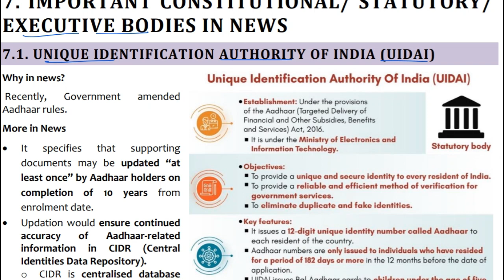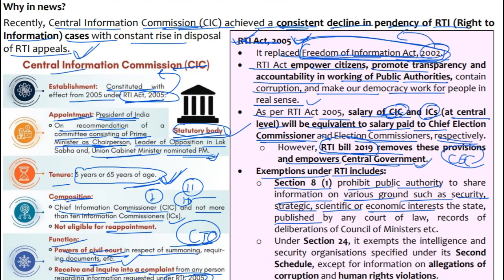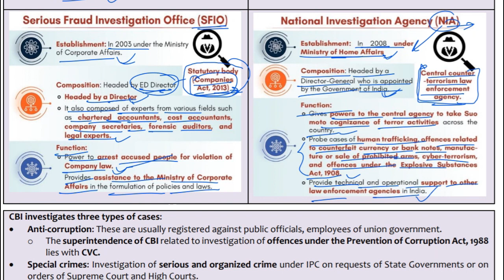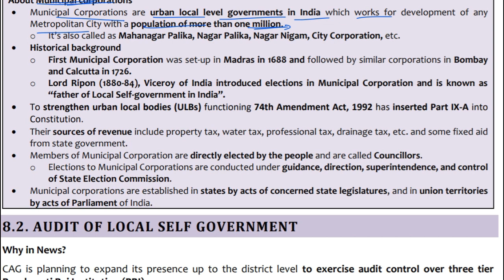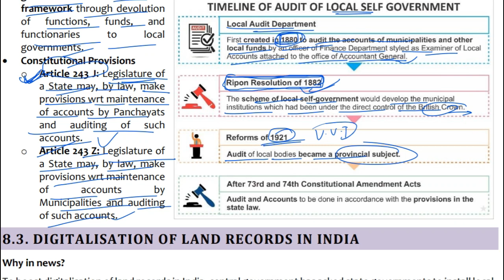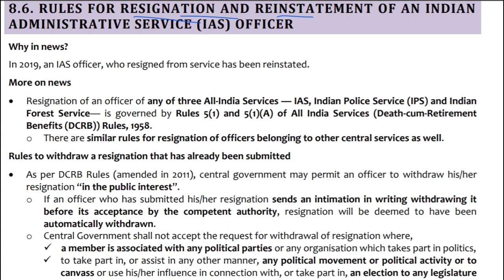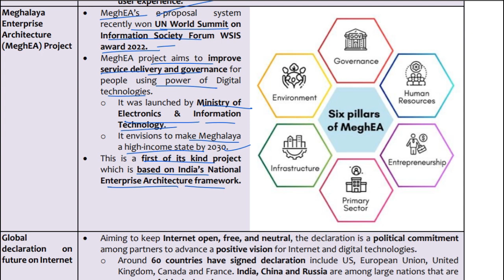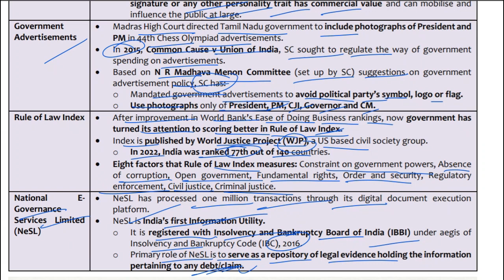Pt 365 Polity-7 🇮🇳current Affairs Vision Ias | UPSC PRE-2023🔥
VISION IAS PT 365 POLITY CURRENT AFFAIRS FOR UPSC PRELIMS EXAM 2023 PART- 1

PT 365 ENVIRONMENT 2023 VISION IAS CURRENT AFFAIRS VIDEO FOR UPSC PRELIMS EXAM 2023